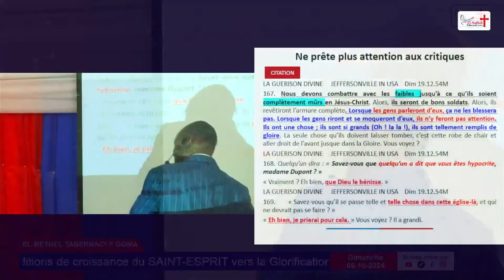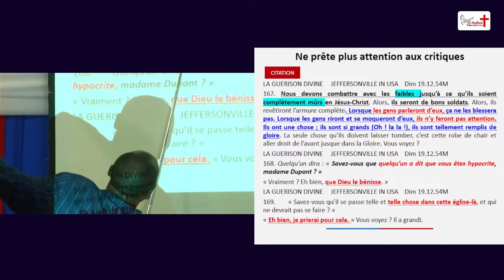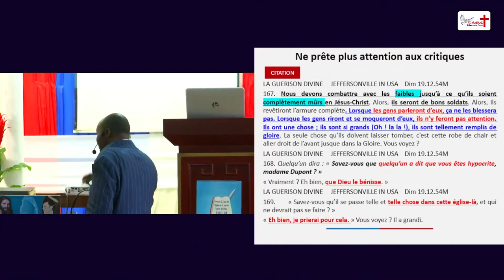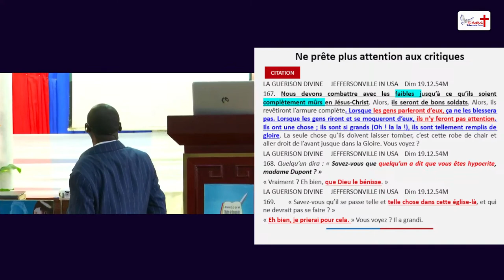Adoption condition 4: les critiques ne vous disent rien